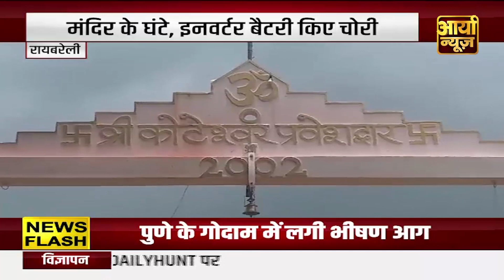मनीष दुबे के साथ क्या रिश्ता ? पति का भी खोला राज